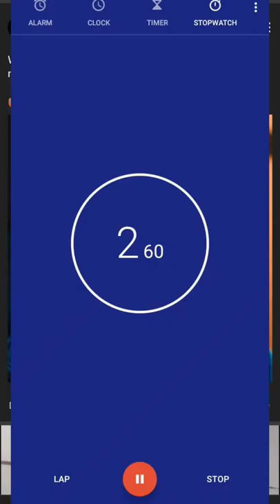Online_Stopwatch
for reading 😘